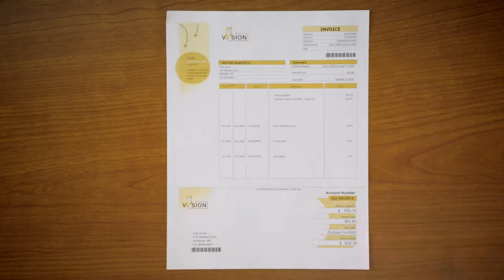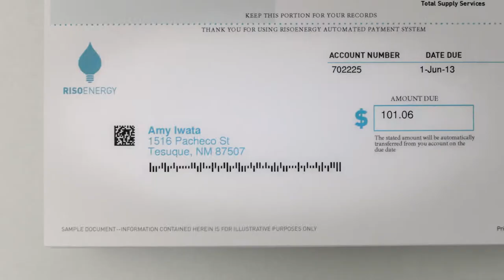Pitney Bowes RISO ComColor® GD inkjet-Drucker - Germany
Unsere weltbekannten Lösungen Inkjet mit einem neuen Fiery® RIP kombiniert Produktivität Ihrer Druck verbessern, ist es einfacher und Ihr Endstück des Prozesses schneller und effizienter E-Mail machen.

GD ComColor Drucker sind mit High-Speed-Inkjet-Drucktechnologie ausgestattet entworfen Papierschlaufe zu verhindern und traditionelle typisch für Toner basierten Druckern Staus zu reduzieren.

Mit ComColor GD, Ihre Kommunikation mit Kunden können sofort an den Mail-Finishing-Ausrüstung gesendet werden, stark Produktionszeit reduziert und verbessert die Upload-Geschwindigkeit Ihrer Kommunikation mit kritischen Kunden.